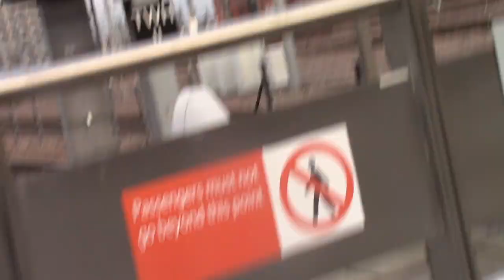(CAC Day 12) Class 43046 and 43055. LSL Blue Midland Pullman HST inaugural at St Pancras. 12/12/20